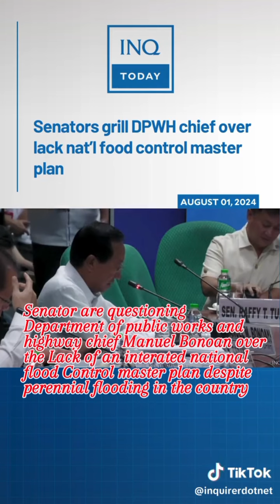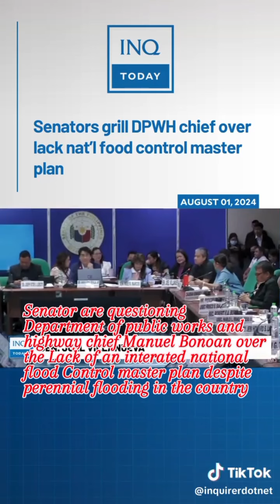National Flood Control Master plan